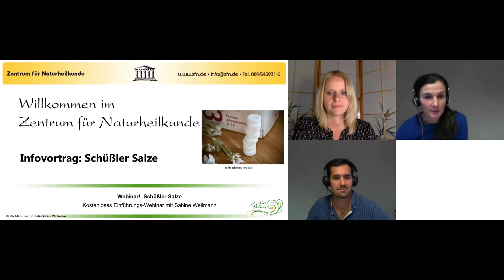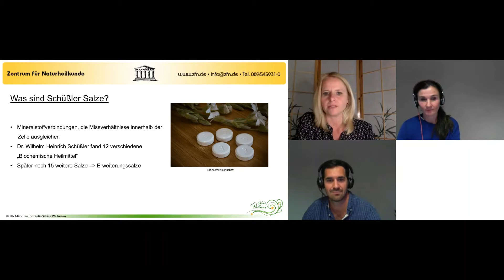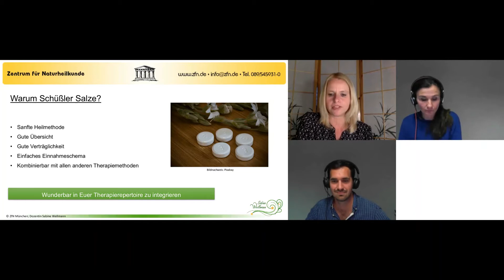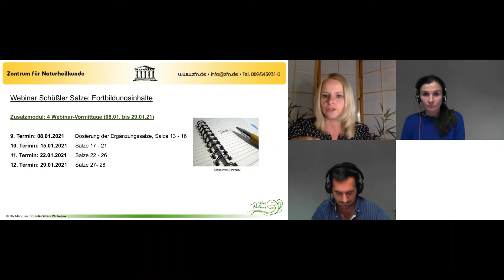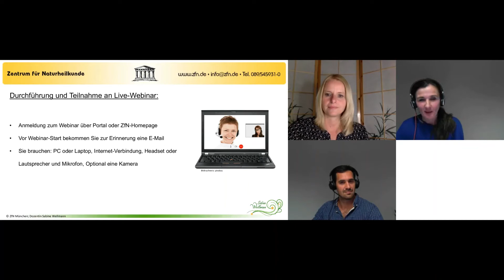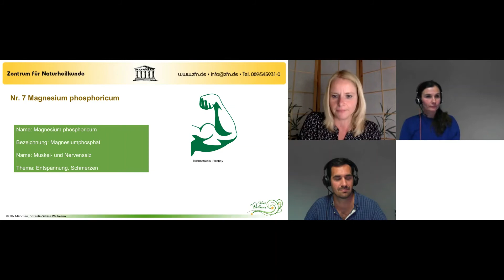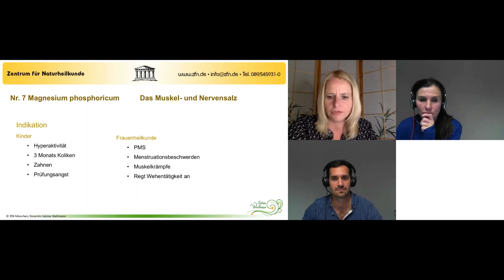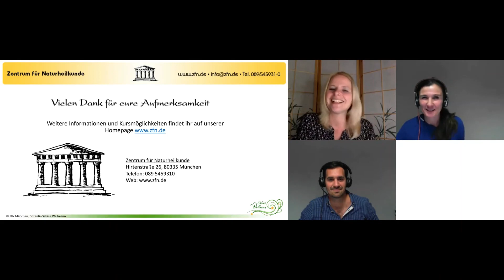Infoabend Schüßler Salze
Infoabend mit Sabine Wellmann
In unserem kostenlosen Online-Infoabend erhalten Sie alles Wissenswerte rund um die Schüßler-Salze-Ausbildung, auch die Eckdaten und Besonderheiten (z.B. Termine und Kosten).
Lernen Sie unsere Dozentin Sabine Wellmann kennen und erfahren Sie auf welche Weise und mit welcher Erfahrung sie ihr Wissen an Sie weitergeben werden.
Auch stehen wir Ihnen für Ihre individuellen Fragen gerne zur Verfügung!